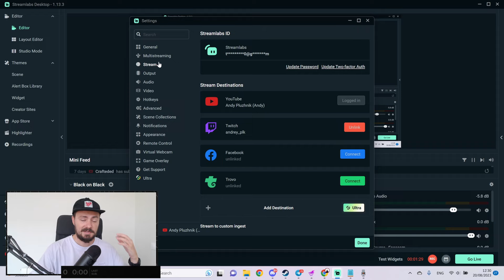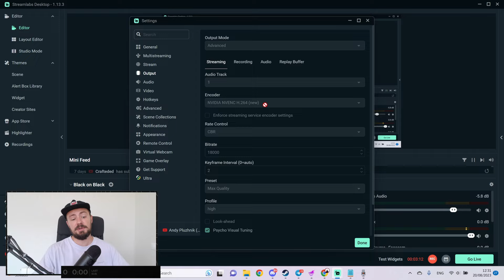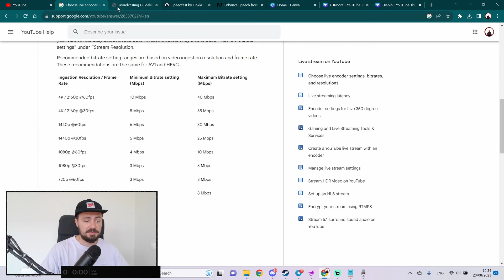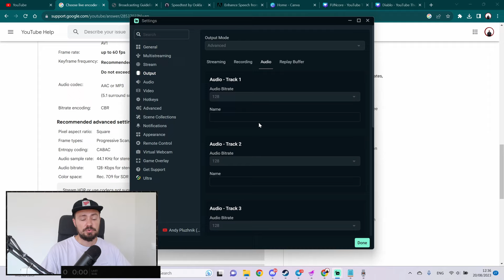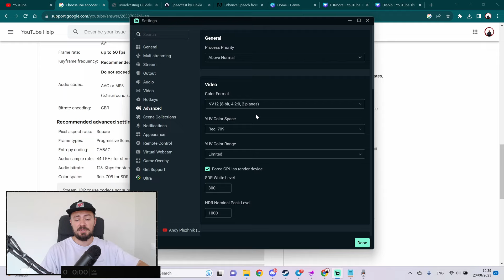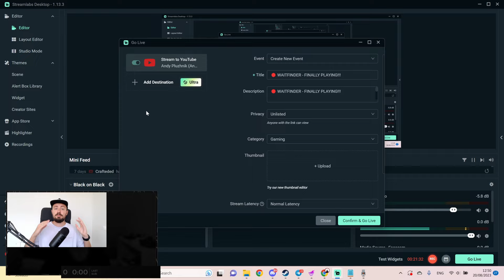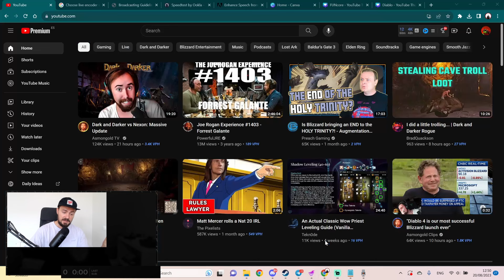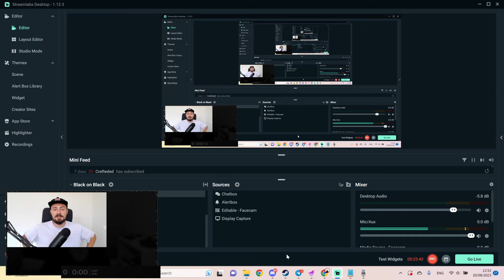КАК настроить Streamlabs OBS